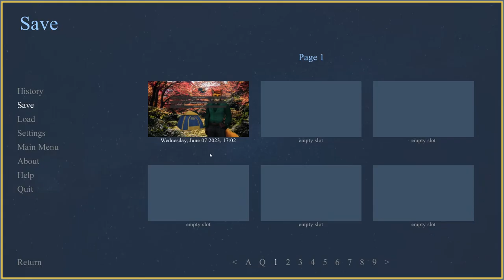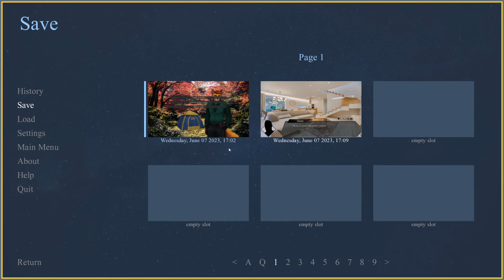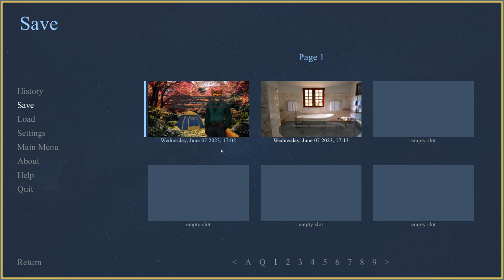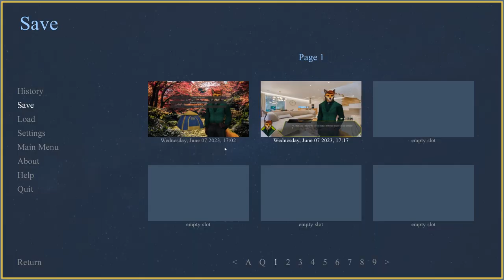Bigger on the Inside- When Stars Fall #3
Marcus finds out that the tent is much bigger on the inside in a new episode of When Stars Fall!